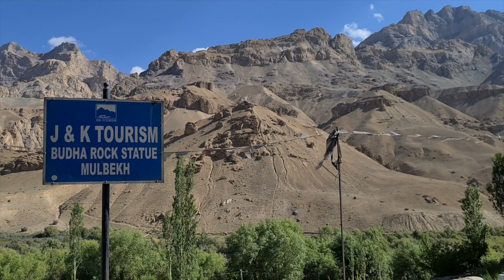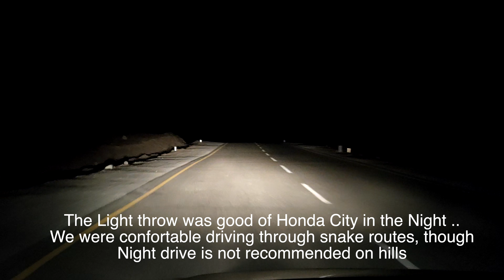Finally, Entering Leh in Honda City !! Night Hill Drive to Leh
About the video: Finally, Entering Leh in Honda City !! Night Hill Drive to Leh

Honda City in Ladakh | Leh ladakh
 (Bangalore to Leh Ladakh 9000 kms Road Trip Series)

BASIC CAR & OUR SAFETY ITEMS WE USE WHILE TRAVELLING